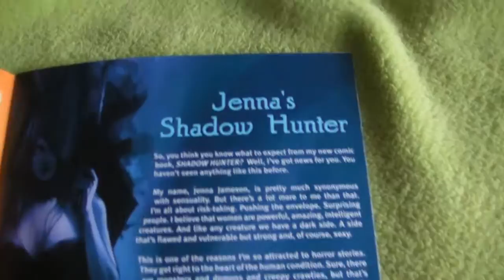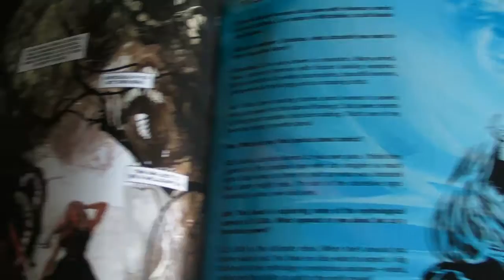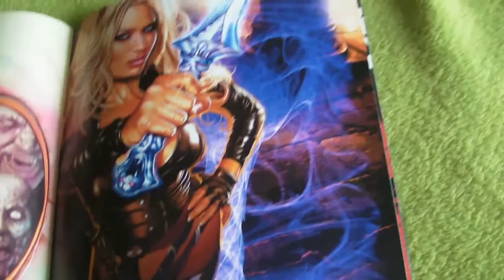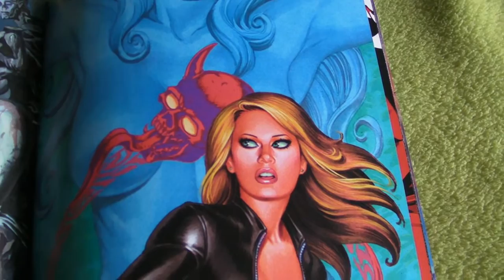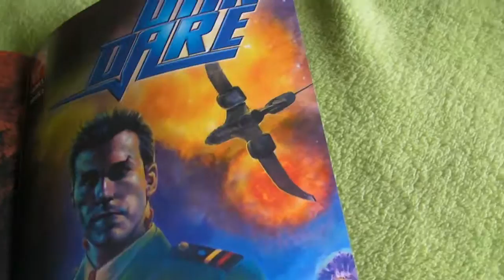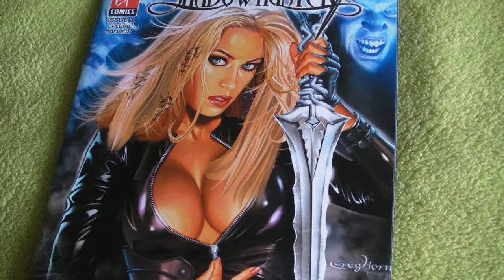Retard Reads: jenna jameson's porn comic book Virgin comics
jenna jamesonapos;s porn comic book Virgin comics